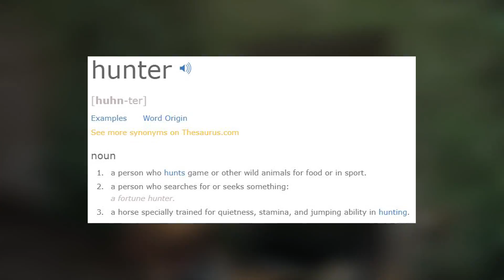The Hunters - Where are they in The Last of Us Part II?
So, the hunters all died in Pittsburgh in The Last of Us Part I, right? Well, not if you ask me. See, the hunters specifically in pittsburgh might all be dead, but that doesn’t mean there cant be other hunter factions in the last of us part ii. Join me as I explore the possibility of the hunter faction returning in The last of Us Part II and what their role could possibly be!

Hey everyone! In today’s video we’re going over everybody’s favourite psychos from the last of us part I, the hunters! While most people have their eyes on more interesting factions such as the military or the fireflies, lets take a step back and discuss the hunter faction from the last of us part I, and how they could return in the last of us part II. There were several factions in the last of us part I, even though only one was really featured in the trailers. So naturally that should mean that there are several factions in the last of us part II, even though only one has been featured in the trailers. I really do think the hunters will come back in the last of us part II. But what are you reading this for? Watch the video to find out how the hunters could return in The last of us Part II and what their role could be!